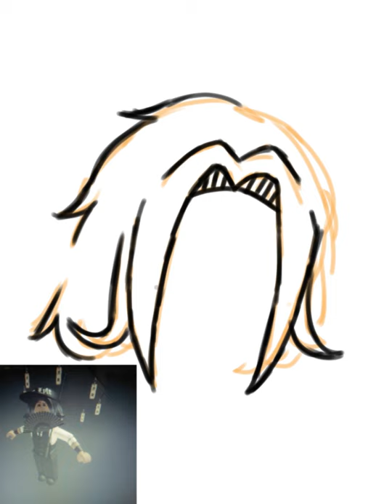HAPPY BIRTHDAY MELANIE!! 👏😩😘💗💞🔥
I LOVE YOU MELANIE I HOPE YOU HAVE THE BEST BIRTHDAY EVER IN THE WORLD I HOPE YOU GET ALOT OF GOODLUCK AND ALL-

But fr though, I really hope you're happy today. If.. Today's your B-Day..

Hope you enjoy this Melanie, It took me 3 and a half hour.

Miss you (づ￣ ³￣)づ♥  (灬♥ω♥灬)